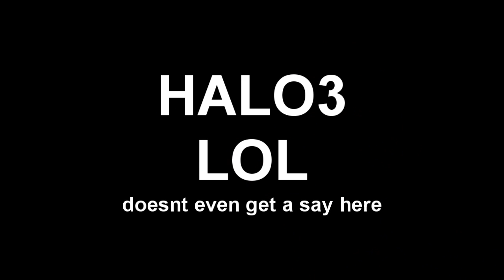Killzone 2 - Gears of War 2 - Call of Duty 4 - The Comparison FANBOY EDITION ONLY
A little montage for the console war they say is happening.. I dont see a war. I see the winner.